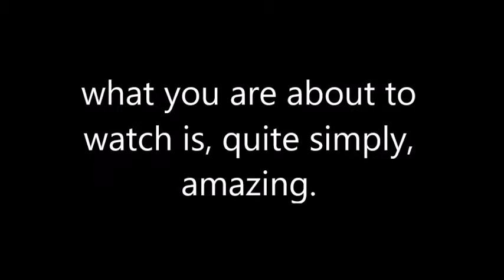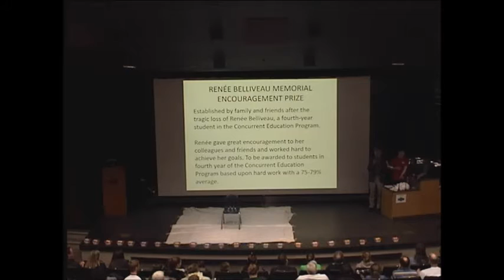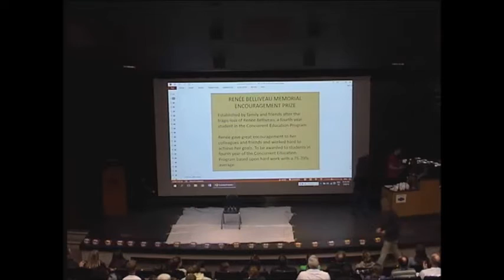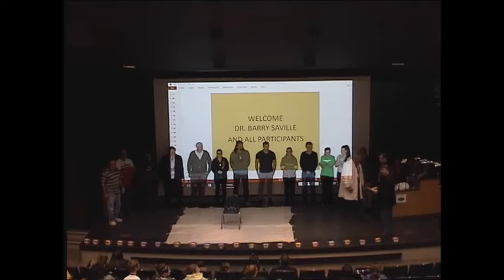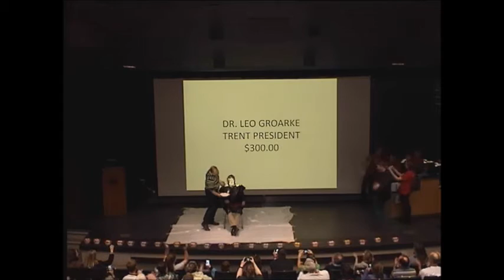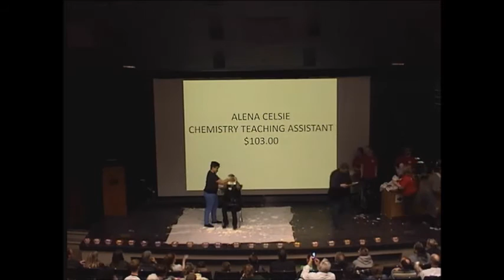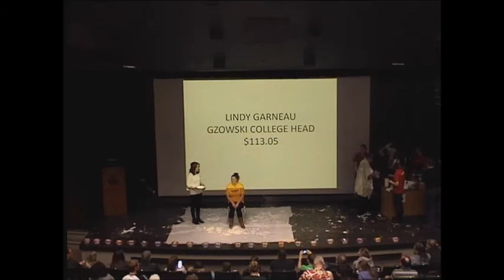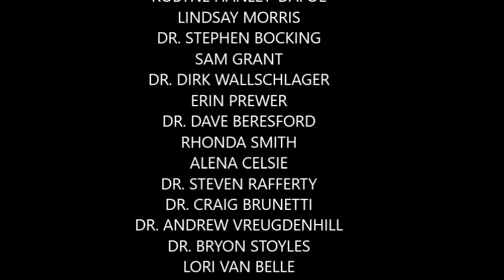Trent University: Forensic Science Society Presents Pie-a-Professional!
In honour of Renée Belliveau, a 4th year Trent University CONED student who tragically passed away in September 2015, the Forensic Science Society hosted a Pie-a-Professional event, with all proceeds and donations accepted going towards the Memorial Encouragement Prize.
Trent's President Dr. Leo Groarke, the TCSA President Alaine Spiwak, as well as professors, teaching assistants, and lab demonstrators were all up for nomination and in the end, all got a pie in their face. Students and other members of the university were able to put money in their donation bins, and when $100 was raised in their name, they were given a pie. If $200 was raised, they got two pies, and so on.

Here is a list of all professionals that got pied, as well as the time in the video in which they did:
Dr. Richard Hurley 8:19
Dr. Leo Groarke 8:29
Robyne Hanley-Dafoe 8:36
Lindsay Morris 8:43
Dr. Stephen Bocking 8:51
Sam Grant 9:10
Dr. Dirk Wallschlager 9:21
Erin Prewer 9:39
Dr. David Beresford 9:46
Rhonda Smith 9:57
Alena Celsie 10:21
Dr. Steven Rafferty 10:27
Dr. Craig Brunetti 10:45
Dr. Andrew Vreugdenhil 10:51
Dr. Byron Stoyles 11:02
Lori Van Belle 11:11
Alaine Spiwak 11:29
Lesley Hewett 11:40
Theresa Stotesbury 11:52
Lindy Garneau 12:20
Dr. Barry Saville 12:32
Adam Hopkins 12:58

Big thank you to Kawartha Dairy for providing us with the whipping cream!
Another huge thank you to Chase Woon for taking pictures of the event. Her website is and the pictures can be found at the Trent University Forensic Science Facebook page!
*Please excuse the audio levels, as none of us are professionals on this front, and our MC Barry Saville decided to not use his microphone :)